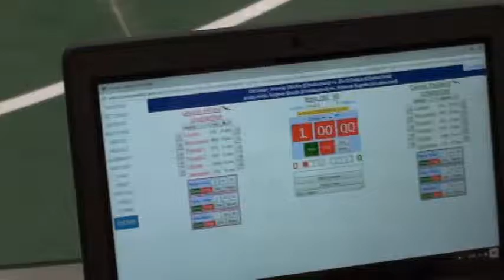90 lbs JH OAC BV District Gibson Moore vs Daniel Eggleton